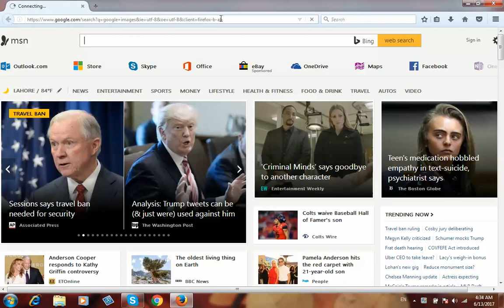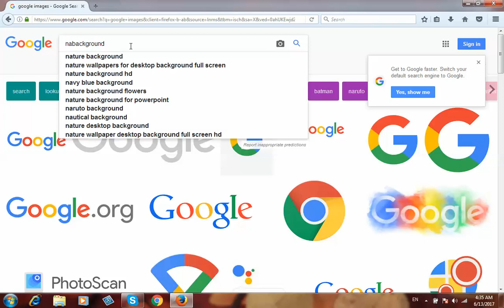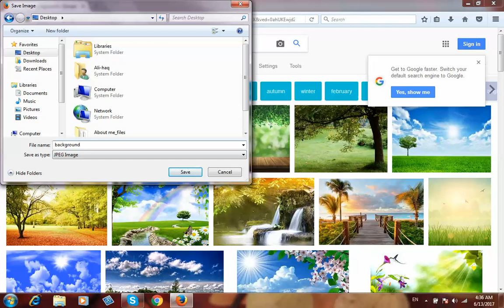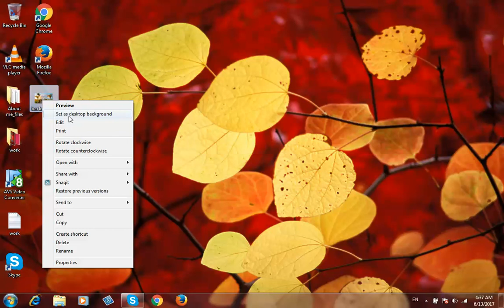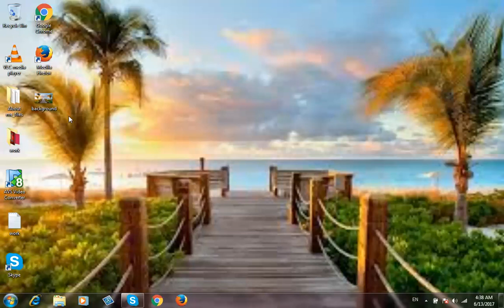How To Download And Set Background Images On Laptop/Computer/PC In windows 7,8,10 In Urdu/Hindi 2017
In this video I will explain how to download images from internet and set as background images on pc/laptop/computer in all windows.

 it is also a practical for 1st year ,2nd year, 3rd year, 4th year students,
they must know how to mange all this.

In this video I will also tell you how to set any image or picture as background in desktop and laptop computer.